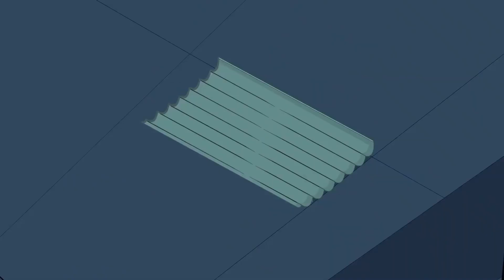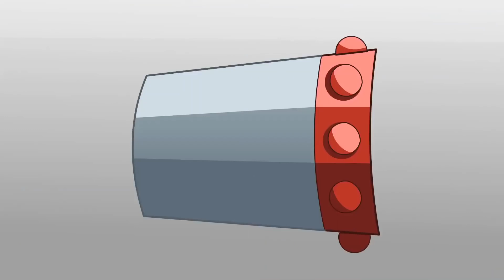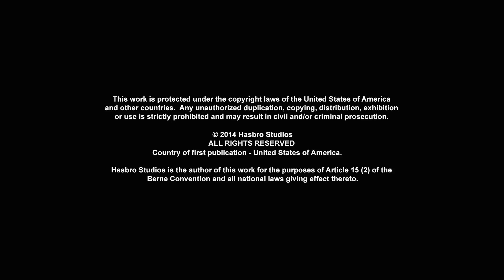Rescue Bots en español | Alimenta a la Bestia | S2 Ep. 9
Capítulo 9 de la segunda temporada de Transformers: Rescue Bots